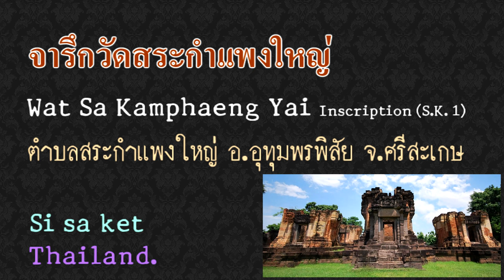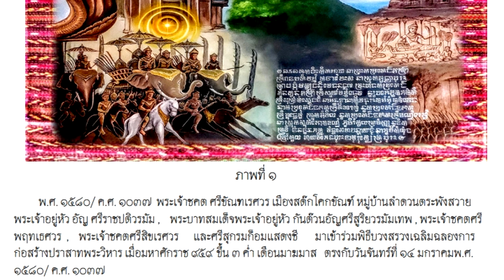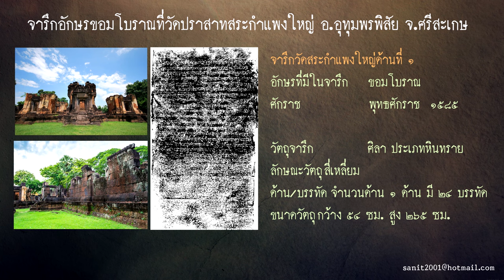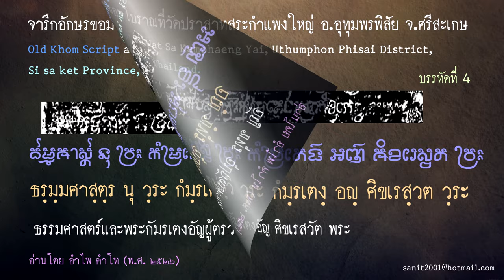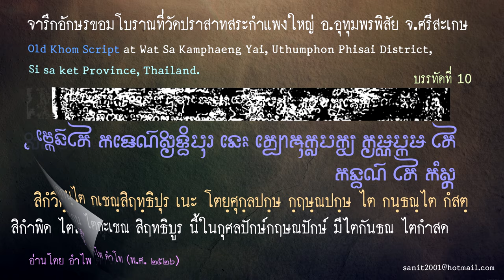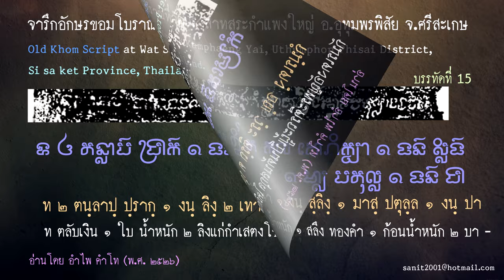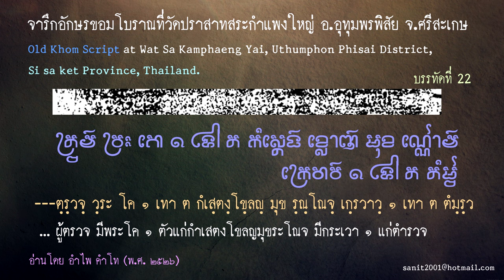Ep223 *จารึกอักษรขอมโบราณ ที่ปราสาทสระกำแพงใหญ่ อ.อุทุมพรพิสัย จ.ศรีสะเกษ (New Upload)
Ep223 *จารึกอักษรขอมโบราณ ที่ปราสาทสระกำแพงใหญ่ อ.อุทุมพรพิสัย จ.ศรีสะเกษ มีคำว่าสงกรานต์ด้วย
(New Upload)

          วันนี้ผมจะนำจารึกปราสาทสระกำแพงใหญ่ มาให้ดู ปราสาทสระกำแพงใหญ่ อยู่ที่อำเภออุทุมพรพิสัย จังหวัดศรีสะเกษ ที่ตรงนี้อยู่ในเขตโคกขัณฑ์ในสมัยโบราณ ปราสาทพระวิหารก็อยู่ในเขตโคกขัณฑ์เช่นเดียวกัน
พระเจ้าสุริยวรมัมที่ 1 เคยมาเฉลิมฉลองที่ปราสาทพระวิหารเมื่อวันจันทร์ที่ 14 มกราคม พ.ศ. 1580 ตรงกับมหาศักราช 959 ขึ้น 3 ค่ำ เดือนมาฆมาส ปราสาทสระกำแพงใหญ่ถ้าวัดระยะทางตรงจากปราสาทพระวิหาร จะมีระยะทาง 98 กิโลเมตร
           การขุดแต่งบูรณะปราสาทแห่งนี้ของกรมศิลปากร เมื่อ พ.ศ. 2532 ได้ค้นพบปฏิมากรรมสำริดขนาดใหญ่เฉพาะองค์สูง 140 เซนติเมตร และรวมความสูงทั้งฐาน 180 เซนติเมตร เป็นสำริดกะไหล่ทอง เดิมอาจจะตั้งอยู่ในปราสาทหลังกลางภายในมุขหน้าปราสาท โดยปกติจะประจำอยู่กับเทวาลัยของพระอิศวร ประติมากรรมชิ้นนี้เป็นศิลปะขอมแบบบาปวนตอนปลาย นับเป็นประติมากรรมชิ้นเอกชิ้นหนึ่งที่พบในประเทศไทย ปัจจุบันจัดแสดงพิพิธภัณฑ์สถานแห่งชาติ พิมาย จังหวัดนครราชสีมา นักโบราณคดี ให้ความเห็นว่า เป็นรูปสนองพระองค์ของพระเจ้าสุริยวรมันที่ 1 ที่สร้างโดยพระเจ้าอุทัยทิตยวรมัมที่ 2 ที่เป็นโอรสของพระเจ้าสุริยวรมัมที่ 1 จารึกที่ปราสาทพระวิหาร ได้กล่าวถึงพระเจ้าสุริยวรมันที่ 1 สั่งให้มีการก่อกำแพงที่ปราสาทสระกำแพงใหญ่ ซึ่งอาจเป็นไปได้ว่า
พระองค์โปรดให้สถาปนาปราสาทแห่งนี้ ในปราสาทสระกำแพงใหญ่ พบจารึกที่ซุ้มประตูกำแพงศาสนสถาน
         ชื่อจารึก จารึกวัดสระกำแพงใหญ่ ชื่อจารึกแบบอื่นๆ คือ ศก. 1, K.374
อักษรที่มีในจารึกคือ ขอมโบราณ พุทธศักราช 1585 จำนวนด้าน 1 ด้าน มี 24 บรรทัด
วัตถุจารึก คือ ศิลา ประเภทหินทราย ลักษณะวัตถุ กรอบประตู ขนาดวัตถุ กว้าง 54 ซม. สูง 265 ซม.
ในจารึกมีคำว่าสงกรานต์อยู่ด้วย ระบุปีที่จารึกคือ พ.ศ. 1585 หลังจารึกปราสาทโฎนตวล ที่บ้านภูมิซรอล อำเภอกันทรลักษ์ จังหวัดศรีสะเกษ มีคำว่าสงกรานต์ด้วยเช่นกัน ระบุจารึกเมื่อ พ.ศ. 1545 ดังนั้นคำว่าสงกรานต์ในจารึกปราสาทสระกำแพงใหญ่ มีหลังจารึกที่ปราสาทโฎนตวล 40 ปี